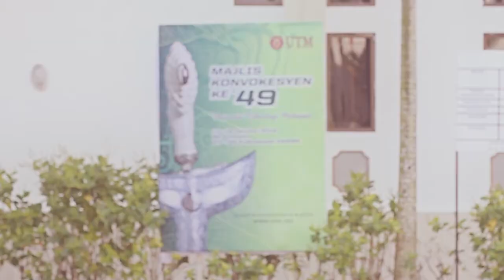Strano 3rd Convocation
Architecture UTM 2012

Congratulations Eureka & Strano.

*inb4 extensive usage of twixtor